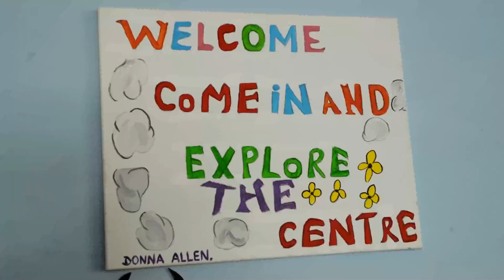Heathrow special need centre one minute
Heathrow special need centre

The Centre is open for people from 5 years of age with disabilities and special needs including those with multiple and profound learning disabilities, physical and mental disabilities, those recovering from stroke or other serious ailments, the elderly and those affected by dementia.

We welcome disability groups, care homes, day centres, schools and individuals

The charity is funded by charitable giving, general fundraising and occasional grants.
We do not receive guaranteed regular income from any source.
Our services are under threat due to loss of funding caused by the Coronavirus pandemic.